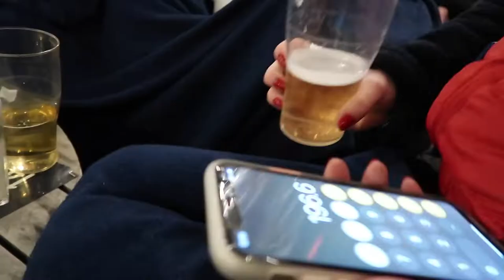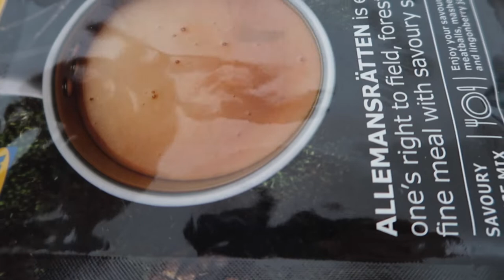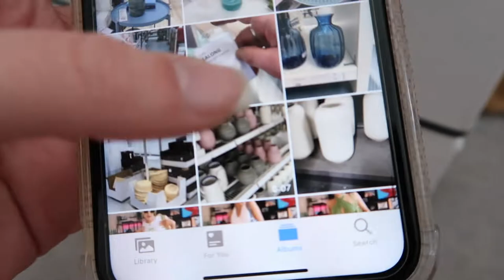First night out with my besties, Ikea trip & Primark haul!!🍹🤪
This vlog is all over the place but it’s one of my faves ever!! My friends and I went to Skylight and had the best evening ever and the views😻 popped to ikea and show you guys what I picked up from Primark! If you’re watching the primark haul at the end with headphones I apologise for the bass from my dads music😂😂😂